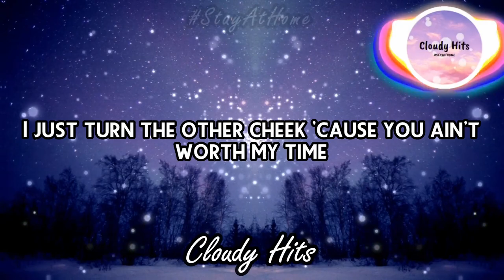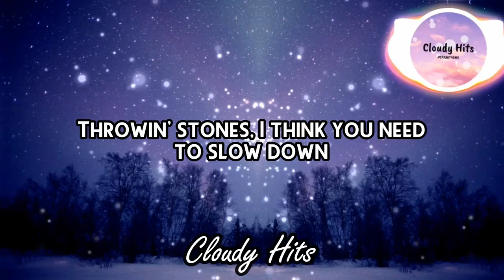Gabbie Hanna - Glass House (Lyrics)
Hello and welcome to Cloudy Hits. Here is a new video for you all. Please press read more to find more information!
Artist Links: ("Gabbie Hanna")
Information About The Channel
‣ This is Cloudy Hits, formerly known as Tune Network.
‣ On this channel, we post things related to music. (e.g - lyric videos)
‣ We are open to discussion on what we should upload so suggest what you want to see in the comments!